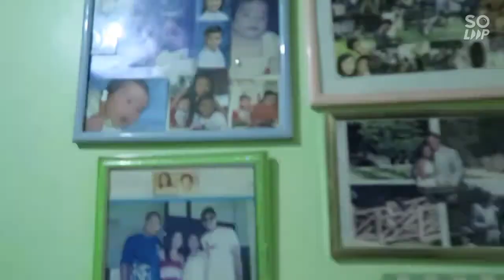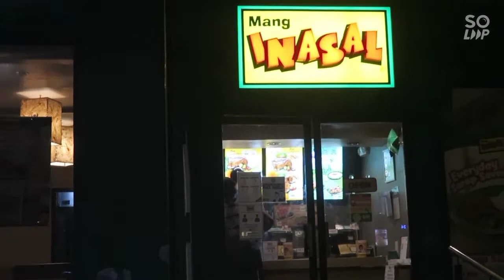VLOGMAS 13-14: Hello Lingayen!